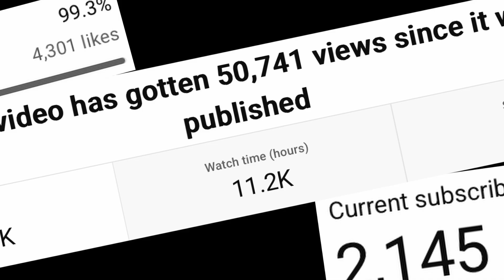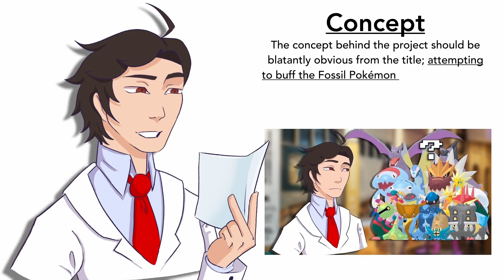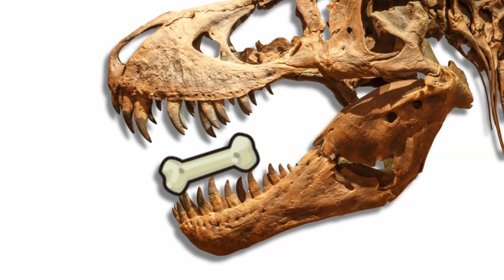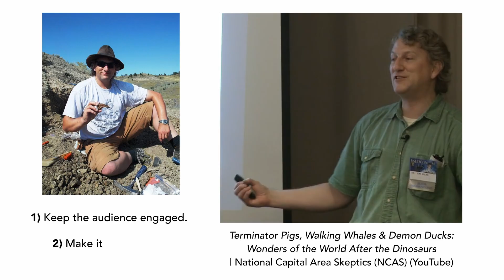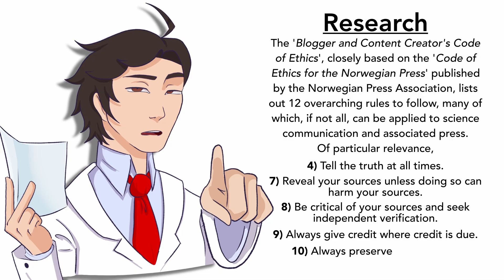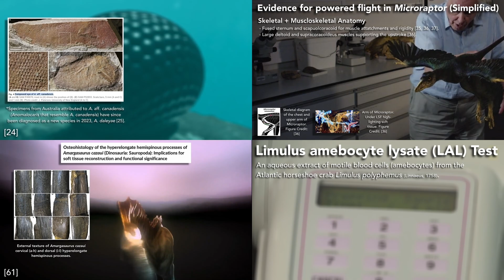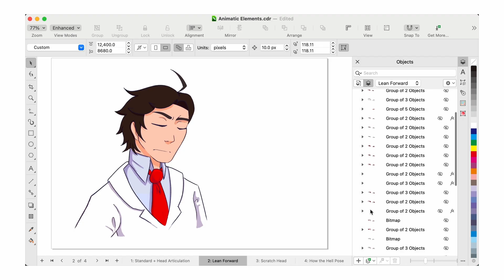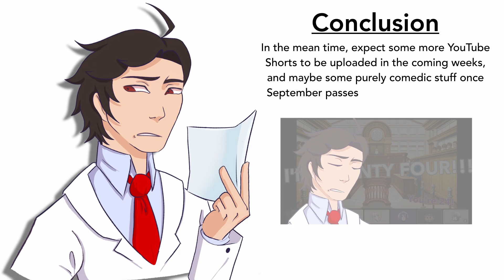How I made 'The Fossil Pokémon and how to BUFF them…WITH SCIENCE'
A real video, made by a real human being, who knows what he’s doing (most of the time).

0:00 Cold Opening
1:02 Introduction
1:48 Concept
5:46 Research
8:43 Scripting & Editing
12:17 Conclusion
13:12 One Last Question…

- Tyrantrum Doodle by @TheOnlineNinja759

== Music Used (In order of occurrence) ==
Investigation ~ Opening 2001 - _Phoenix Wright Ace Attorney_
Investigation ~ Opening 2009 - _Ace Attorney Investigations: Miles Edgeworth_
Tricks and Gimmicks - _Ace Attorney Investigations: Miles Edgeworth_
Logic ~ The Way to the Truth - _Ace Attorney Investigations: Miles Edgeworth_
Investigation ~ Opening 2011 - _Ace Attorney Investigations 2: Procesutor’s Gambit_
Deduction ~ Crime Scene Truths - _Ace Attorney Investigations 2: Procesutor’s Gambit_
Investigation ~ Middlegame 2011 - _Ace Attorney Investigations 2: Procesutor’s Gambit_
Tricks and Analysis - _Ace Attorney Investigations 2: Procesutor’s Gambit_

- Theropod dinosaurs were a bunch of buttheads: the evidence for and development of ideas around theropod cranial combat

I do not own all the images, music, or footage used in this video.

I want to share my enthusiasm for the media and subject matter I cover, and engage more people to be interested in our planet’s natural history through the lense of pop culture.